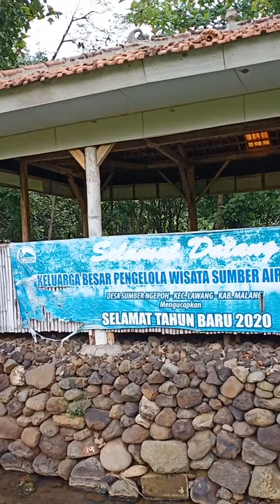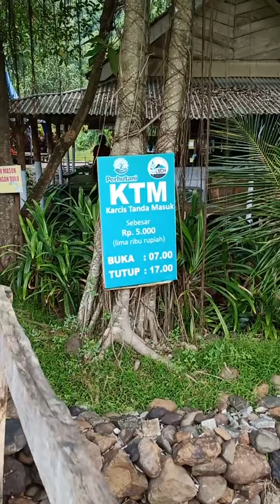mbolangnya masih didaerah adem..berada dikecamatan lawang kab malang desa sumberngepoh..mumer aja😄👍